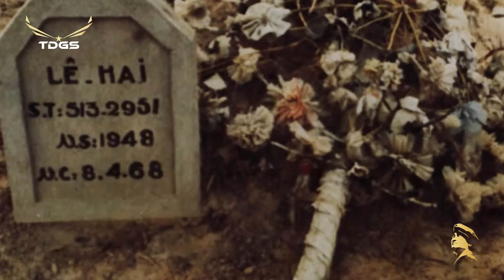NÀNG - Trung Chỉnh | Kho Nhạc Xưa Quý Hiếm Ít Người Biết Đến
Danh sách bài hát:
00:00:00 | 1. Nàng (Trung Chỉnh) - Trung Chỉnh
00:02:47 | 2. Tôi Tiễn Người Tôi Đưa (Trương Hoàng Xuân) - Trang Mỹ Dung
00:06:21 | 3. Trăng Sáng Đồi Thông (Hồng Vân, Trần Quý) - Hương Lan
00:10:20 | 4. Khi Đã Yêu (Phượng Linh) - Trình bày: Hà Thanh
00:14:04 | 5. Mưa Về Sáng (Thăng Long) -  Hương Lan
00:16:53 | 6 Mộng Bình Thường (Hồng Đạt) - Thanh Tuyền
00:20:31 | 7. Mộng Ước Đôi Ta (Đài Phương Trang) - Phương Đại, Thanh Tuyền
00:25:04 | 8. Lính Tàu Bay (Trúc Sơn, Phạm Phúc Thọ) - Thanh Phong
00:28:00 | 9. Dù Thương Không Nói (Tuấn Khanh) - Thái Thanh
00:31:08 | 10. Như Một Cơn Mê (Tuấn Hải) - Chế Linh, Hương Lan
00:35:59 | 11. Tựa Cánh Bèo Trôi (Hoàng Minh) - Thanh Tuyền
00:40:33 | 12. Tâm Sự Chúng Mình (Hồng Vân, Nguyên Hà) - Chế Linh, Thanh Tuyền
00:43:38 | 13. Hai Tâm Hồn Một Con Số (Ngọc Sơn) - Hùng Cường
00:46:35 | 14. Tiếng Hát Vào Đời (Nguyễn Đình Nghĩa) - Thanh Phong
00:50:00 | 15. Ngày Đám Cưới (Hồng Trần) - Thanh Tuyền
00:53:02 | 16. Tình Người Lính Trẻ (Thanh Sơn) - Trúc Ly
00:56:06 | 17. Đêm Không Ngủ (Anh Bằng) - Hoàng Oanh
00:59:02 | 18. Bóng Chiến Y (Đan Thọ) -  Thanh Tâm
01:02:58 | 19. Đò Tình Lỡ Chuyến (Hoài Linh) - Thanh Tuyền
01:06:36 | 20. Gặp Bạn (Anh Thoại) - Tam Ca Sao Băng
01:10:48 | 21. Từ Đó (Anh Việt Thu) - Hoàng Oanh
01:14:20 | 22. Tình Trong Khói Lửa (Tuấn Khanh, Châu Ngân) - Trung Chỉnh, Xuân Thu
01:17:23 | 23. Thương Anh (Y Vân) - Mỹ Thể
01:19:55 | 24. Mừng Anh Chiến Sĩ (N/A) - Sơn Ca
01:24:19 | 25. Nhớ Một Người (Hoài Linh, Mạnh Phát) - Giao Linh
01:29:30 | 26. Hỏi Anh Hỏi Em (Mạnh Quỳnh) - Mạnh Quỳnh, Giáng thu
01:32:34 | 27. Vì Tôi Ngại Ngùng (Lam Khánh) - Thanh Tuyền